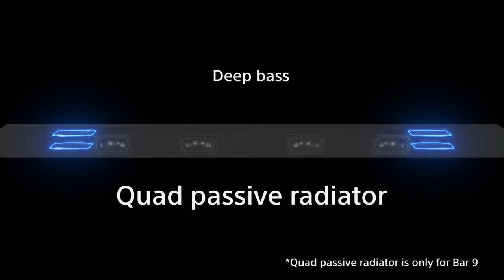BRAVIA Theatre Bar 9/8 Product video | Sony Official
2024 The new BRAVIA :CINEMA IS COMING HOME
Come together around the screen and immerse together in the scene with true-to-life picture and surround sound made for movies.
Make the movies move you closer, see them in a new light, hear them in a new way.
Fill the room with stories and make your living room a truly living space.

[Text description]
Description
Music plays.
Subtitle:
BRAVIA Theatre Bar 9
BRAVIA Theatre Bar 8

Description
Soundbar close-up.

Subtitle
Taking sound above and beyond

Description
Soundbar below TV.
Logos of “Sony,” “Dolby AtmosⓇ,” “DTS:XⓇ,” “IMAXⓇ ENHANCED.”

Subtitle
Soundbar / BRAVIA Theatre Bar 9 / BRAVIA Theatre Bar 8

Annotation
IMAXⓇ Enhanced feature will be available via a future software update.
IMAXⓇ Enhanced certification is obtained when used in combination with optional rear speakers and subwoofer (sold separately).

Description
"360 SPATIAL SOUND MAPPING” logo.

Description
Acoustic effects shown.
Living room. Soundbar emits blue circular sound waves.

Subtitle
Create phantom speaker

Description
Phantom speakers appear, generated by synthesizing sound waves.

Subtitle
Phantom speakers bring cinema-style surround sound

Description
Phantom speakers appear from walls and ceiling emitting sound. A dome of surround sound appears.

Subtitle
Rear speakers enhance surround sound

Description
Two optional wireless rear speakers appear. More phantom speakers emerge behind the sofa, creating 360-degree dome around the room.

Subtitle
Dive into the scene

Description
Fireworks shoot out of TV, illuminating the room.

Subtitle
Stereo to Surround Sound by Upmixer

Description
Blue sound waves emitted by soundbar split into white circles. A grid emerges on walls, enveloping the room along with circles, showing the upmixing feature that generates surround sound.

Subtitle
Calibration for Cinematic Performance

Subtitle
Sound Field Optimization

Description
The soundbar emits sound waves to measure acoustic characteristics of the room. White particles spread to measurement points around the room.

Subtitle
Physical speakers placed freely

Description
Optional rear speakers placed behind the sofa at a distance.
Phantom speakers emit sound, but enveloping sound dome is distorted.

Subtitle
Phantom speakers placed correctly

Description
The position of phantom speakers has been adjusted to form a perfect sound dome.

Subtitle
Acoustic Design

Description
Two types of soundbars.

Subtitle
BRAVIA Theater Bar 9
13 speaker units
11 speaker units

Description
Transparent casing shows speakers.

Subtitle
2-way speaker
Wide and clear surround

Description
Front speakers and tweeters on right side of soundbar.

Subtitle
Up-firing speaker
Sound from overhead

Description
Speakers on top.

Subtitle
Side speaker & beam tweeter
Sound from side

Description
Side speakers and flat components.

Annotation
Beam tweeter is only for Bar 9

Subtitle
Deep bass
Quad woofer

Description
Four woofers on front.

Subtitle
Deep bass
Quad passive radiator

Description
Four passive radiators enhance bass.

Annotation
Quad passive radiator is only for Bar 9

Description
BRAVIA Connect logo.
Control screen on smartphone.

Subtitle
remote control.
simple setup.

Instructions on smartphone to connect TV and soundbar via HDMI.

Subtitle
Optional Wireless Speakers

Description
Living room with TV, soundbar below. Optional subwoofer beside and two optional rear speakers behind the sofa, emitting blue sound waves.

Subtitle
Deep bass and wider surround sound

Description
Four types of optional speakers. From left: SA-SW5, SA-SW3, SA-RS5, SA-RS3S.

Annotation
Optional wireless speakers' availability vary by countries / regions.

Subtitle
Sync with BRAVIA

Description
Living room. The soundbar emits sound waves.

Subtitle
Acoustic Center Sync
BRAVIA as centre speaker

Description
The TV emits sound waves, overlapping with soundbar. The TV functions as a center speaker.

Subtitle
Voice Zoom 3TM

Description
A woman on the phone on TV. The soundbar emits blurred sound waves.

Subtitle
Unclear voice

Description
Squares appear around the woman's mouth, detecting her voice.

Subtitle
Detect voice

Description
The blurred circles of sound waves become clear.

Subtitle
Clear, adjustable dialogue

Subtitle
Environment in Mind

Description
Close-up of top of soundbar and plastic parts on back.
Subtitle: “Recycled Fabric / Plastic.”

Description
Soundbar.

Description
Video ends with Sony’s logo.
Model availability and design vary by region.